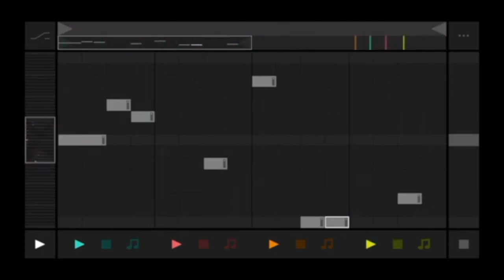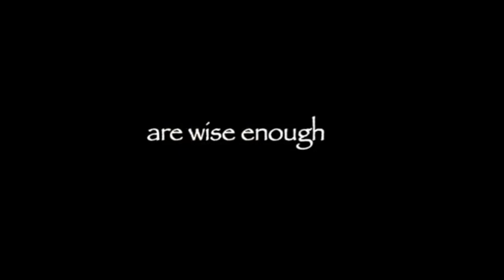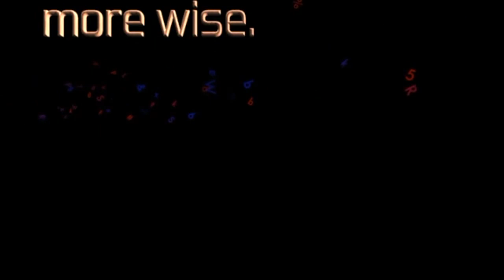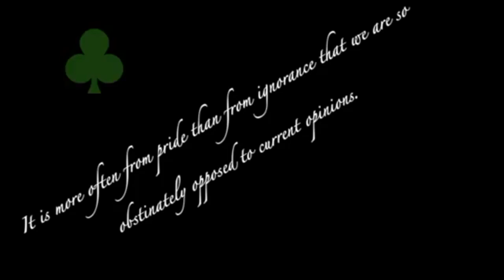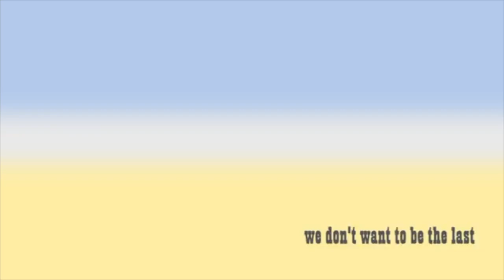Accumulated Twits 0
Simple, Happy Fugue Machine
Not Much To Say
Bunny-Kick Blues
Synth One
Schubert Season 2022
Can't Lift A Finger
La Rochefoucauld #147
LR #118
LR #210
LR #234
You Can Leave Your CPU On
QuNexus Quickie
Scotty @ Mikey's
Roomba Rhumba